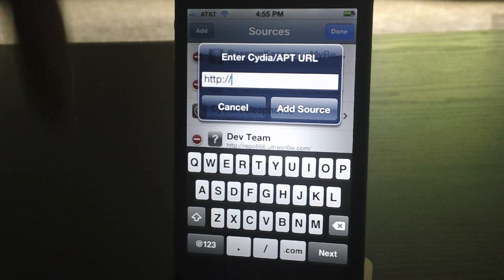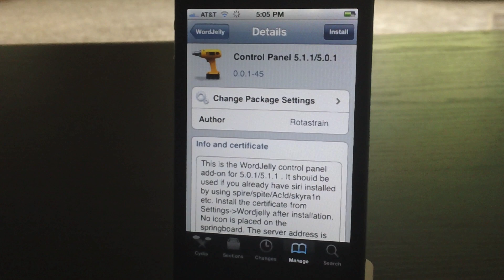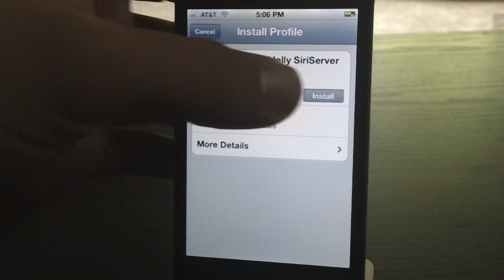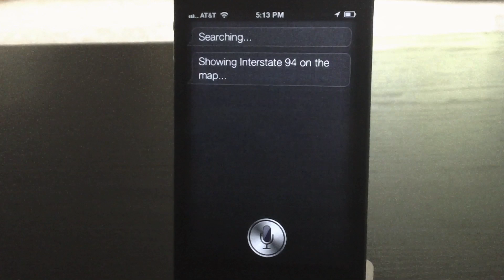How To Get Siri On iOS 5.1.1 (FREE) For iPhone, iPod Touch And iPad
This Works On iPod Touch 3G/4G, iPhone 4/3GS And iPad 1/2.

Like Everything iDevice On Facebook!

About Everything iDevice & iDeviceMovies:
EiD is a blog site that gives you complete coverage of Apple, iOS, Mac, iPhone, iPod Touch, iPad, Apple TV, Cydia, Jailbreak, Winterboard themes, Tweaks, Hacks, Mods and Apps. Basically anything that involves your Apple products hardware to software.